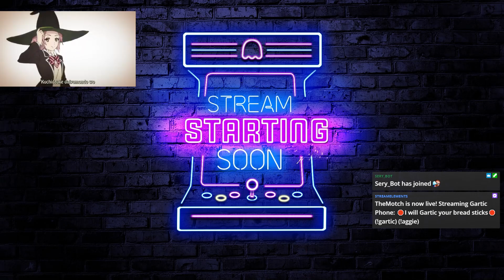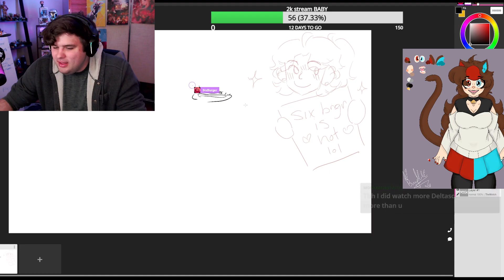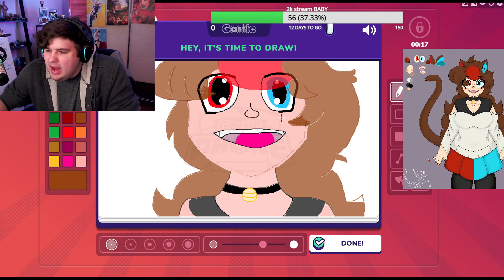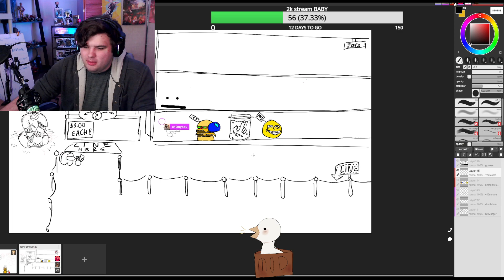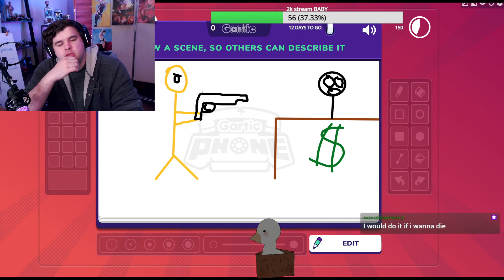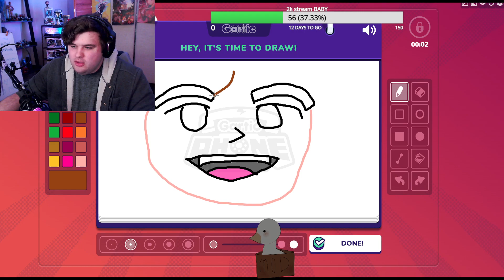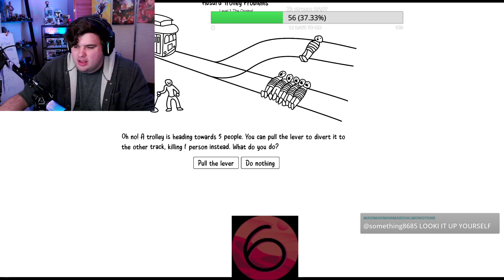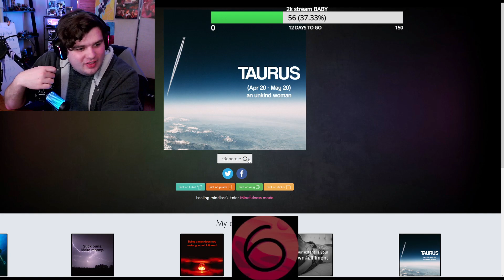🛑Voicing your OCS🛑(!gartic) (!aggie)